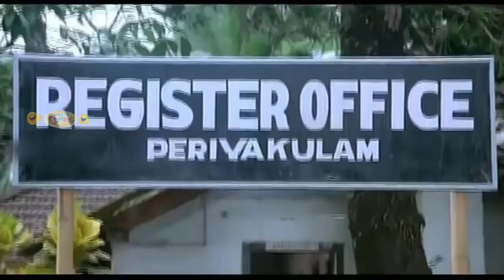Goundamani&senthil Kallapetti Singaram,Omakuchi Narayanan Rare Comedy Scenes